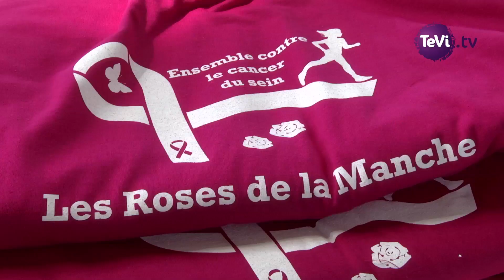Les Roses de la Manche Carentan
Edition 2018 des Roses de la Manche, à Carentan les Marais. Cet évènement a attiré près de 2000 participant(e)s.